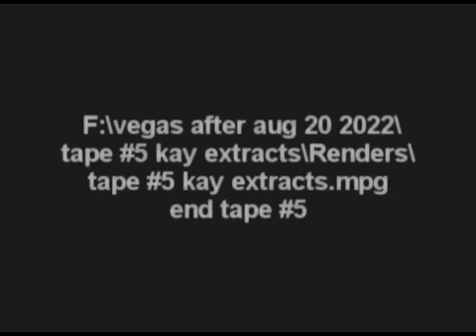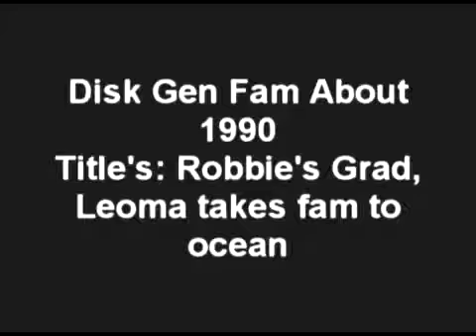Kay and her flowers Part 10 at Lake Forest Park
Kay and family old family film  Tom on leave from marines